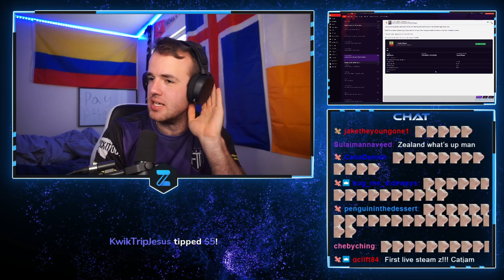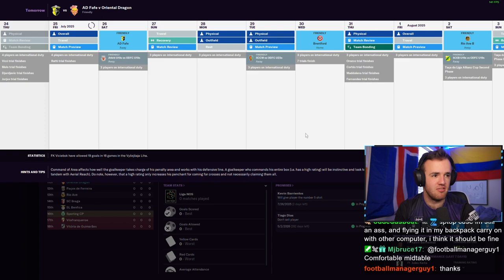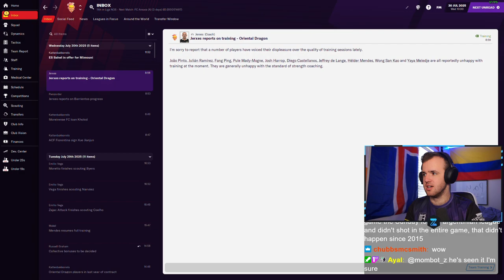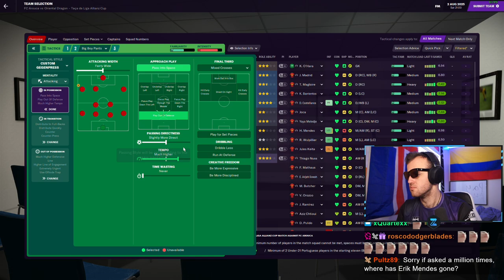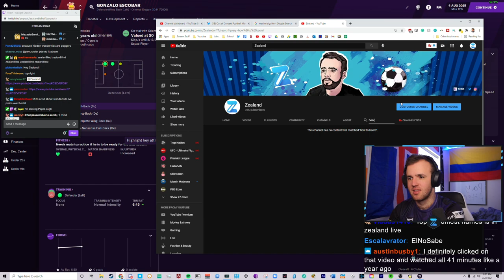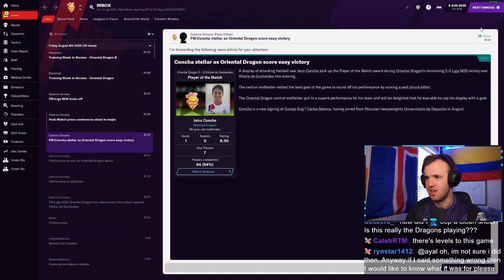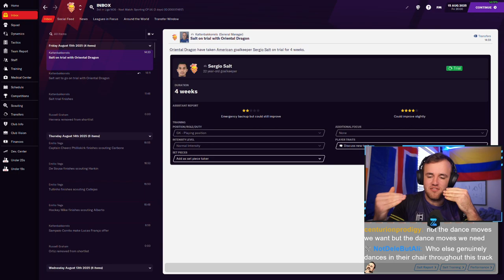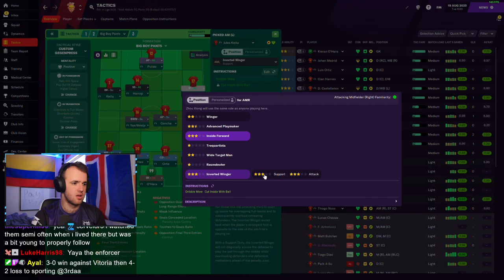The Colombian Factory is Unstoppable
Live Stream from Tuesday, March 23rd, 2021 -- We signed yet another amazing Colombian wonderkid, leaving me to believe that FM21 has put Colombia as the best wonderkid nation in the world. We also started the season with Oriental Dragon, and we started off with a bang. A new tactic for Football Manager’s satisfaction is on the table for this second season in Liga NOS as well, it seems to be working well.

FM Senpai